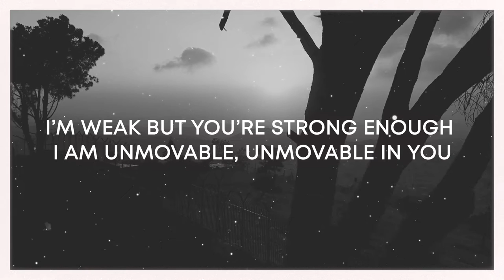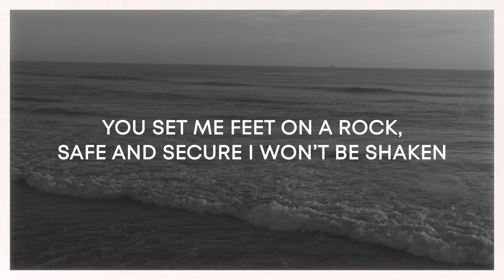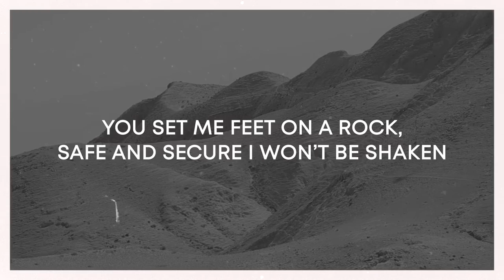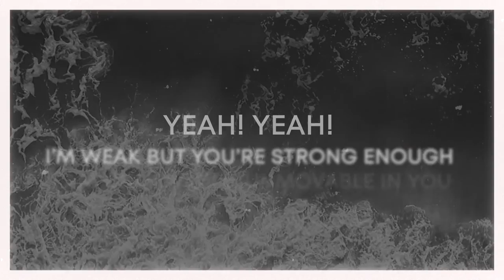UNMOVABLE Lyric Video | Shae Wilbur Ft. Danny Gokey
UNMOVABLE - Shae Wilbur featuring Danny Gokey

Written by Shae Wilbur, Jordan Mohilowski, Jess Cates & Dan Ostebo.

♥SOME OF MY ALL TIME FAV MAKEUP PRODUCTS♥